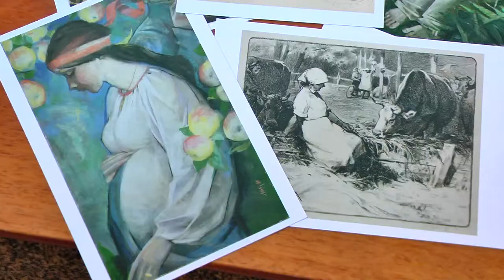Буклет із назвою «Образ жінки» презентували у Хмельницькому обласному художньому музеї.